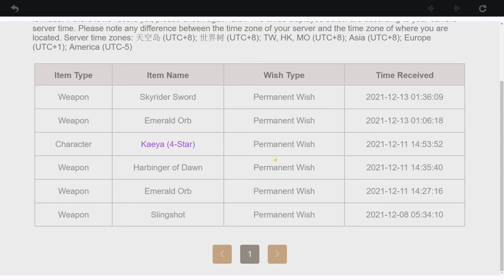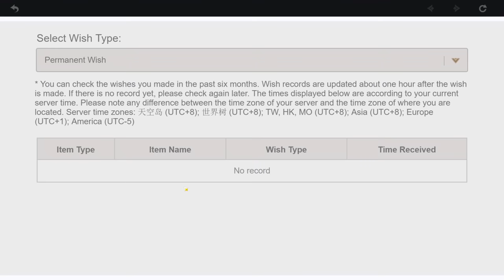Challenge? Where? [Genshin Impact Only Swords]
Recently, MiHoYo put out a tweet saying "Polearm Impact"... And then I saw Mtashed make a new account where his focus is just having fun on the account in Genshin Impact... So I decided to take it upon myself to make a new account, but only use characters who wield a sword because absolutely nobody asked me to.

With Albedo on our roster, we absolutely pulverize every enemy in the game, and make our way towards Inazuma as our pity on the standard banner grows ever higher...